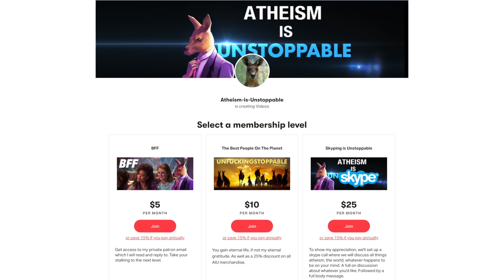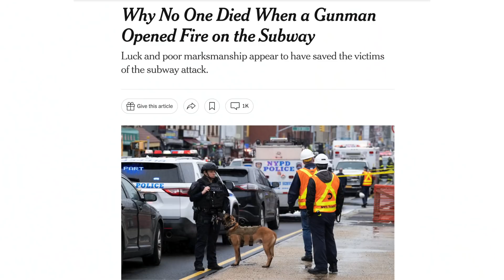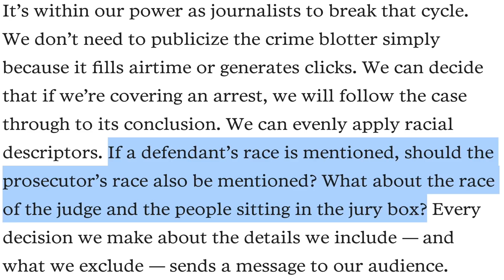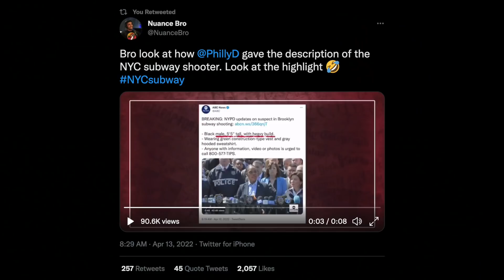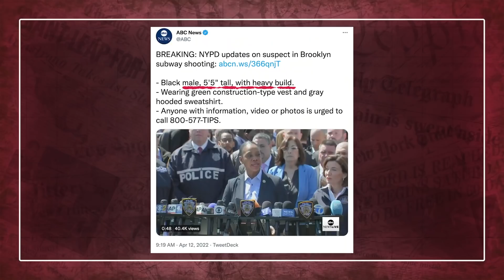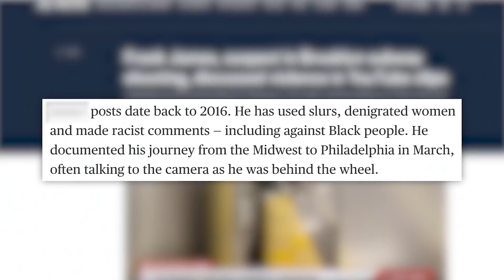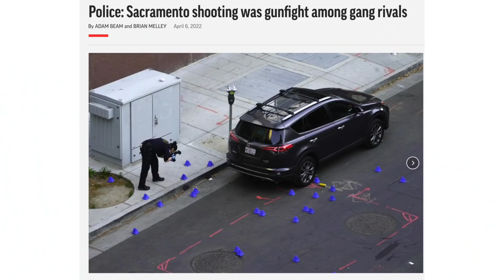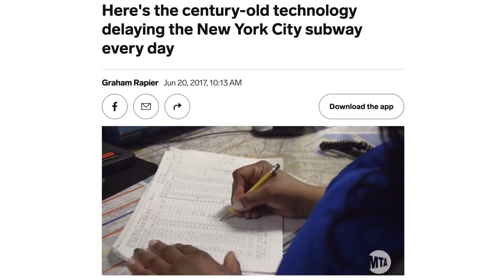Media LIES About Subway Shooting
In this video I discuss one of the biggest stories in NYC & how during a massive manhunt, left wing media outlets put the safety of the citizens of NY aside for woke purposes.